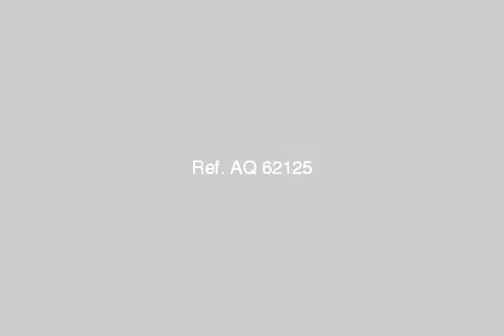Apartment For Sale In El Asafra Alexandria - mlseg.com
Apartment For Sale In El Asafra Alexandria شقه بميامى تشطيب اكسترا سوبر لوكس لا تحتاج مصروف نهائئى على البحر مباشرتا فعلا فعلا فرصه حقيقيه هريبه من معرض هابيتات ميامى - شقه لفطه بميامى - Egypt Real Estate | Alexandria | El Asafra | Apartment For Sale